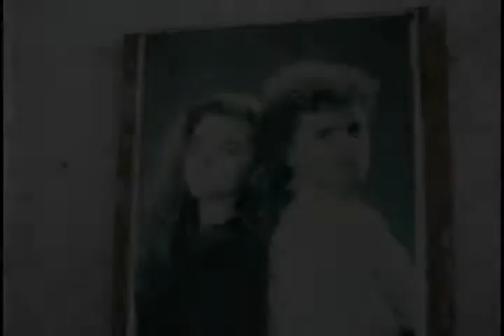Cocina campesina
Desde una finca bellísima, por allá arriba en San Antonio de Prado, un bonito corregimiento de Medellín, una cocina campesina.

La doña me estaba esperando desde hacía mucho, quería hablar, decir lo que dijo.

Las paredes negra, la trucha crujiendo en el aceite, ay! me dan ganas de comer...